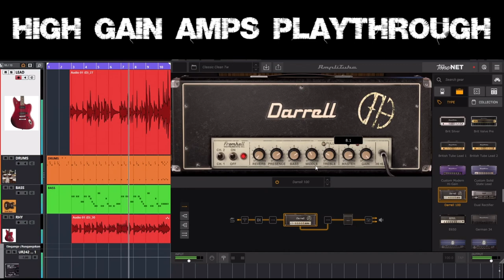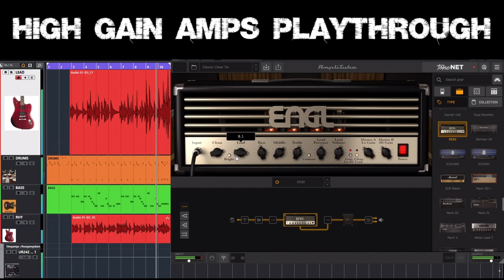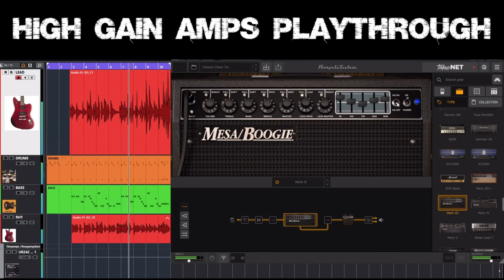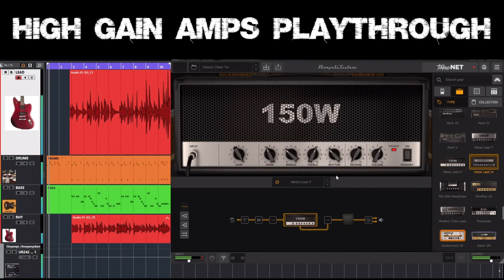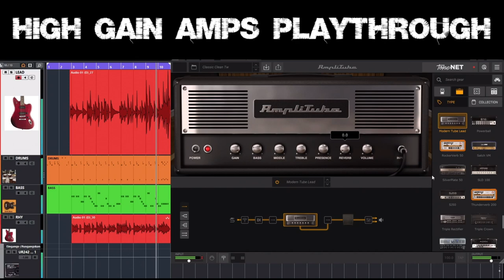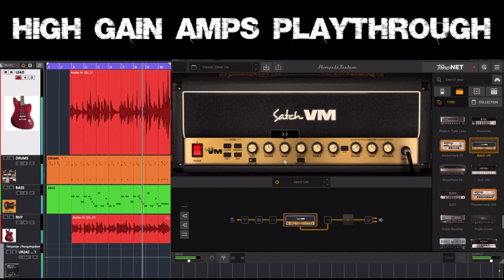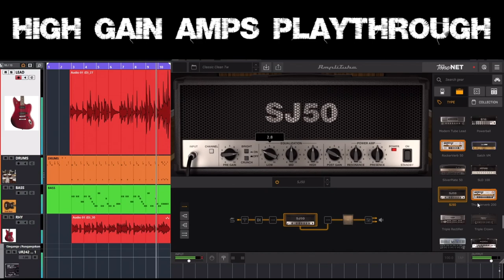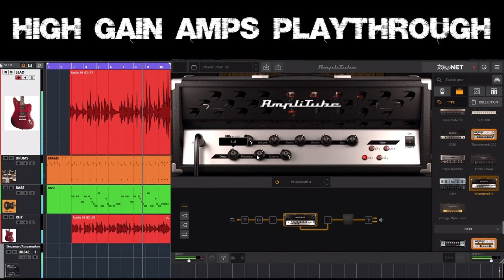Amplitube High Gain Amps Playthrough Demo Guitar IK Multimedia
Part #3 of the Amplitube amp type playthrough : HIGH GAIN!
Drums, bass and both guitar tracks w/o ready-made MIDI or WAVE.
- Fender Jaguar P90 Bridge Pickup (again) ;-)

As you can see in the signal chain below the amp, there is nothing but the amp and the speaker/mike setting.

- AFD 100
- American Lead MK III
- Brit 8000
- Brit 9000
- Brit Silver
- Brit Valve Pre
- British Tube Lead 1
- British Tube Lead 2
- Custom Modern Hi-Gain
- Custom Solid State Lead
- Darell 100
- Dual Rectifier
- E650
- German 34
- JCA100H
- JCA20H
- JCM Slash
- Mark IIC+
- Mark III
- Mark IV
- Mark V
- Metal Lead T
- Metal Lead V
- Metal Lead W
- MH-500 Metalhead
- MiniPlex 20
- Modern Tube Lead
- Powerball
- RockerVerb 50
- Satch VM
- SilverPlate 50
- SLD 100
- SJ50
- Thunderverb 100
- Triple Rectifier
- Triple Crown
- V3M
- VHandcraft 4
- Vintage Metal Head

I guess that's it with the amplitude amp demos ;-)